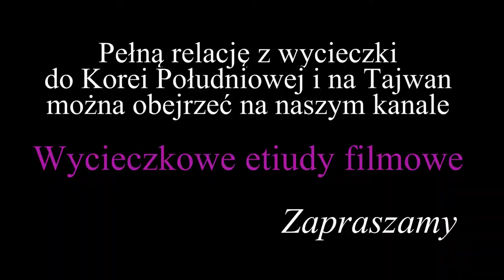Korea Południowa - Klasztor buddyjski Doseonsa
Klasztor Doseonsa to janwiekszy klasztor buddyjski w Korei Połudiowej. Znajduje się w Parku Narodowym Bukhansan w pobliżu Seulu.